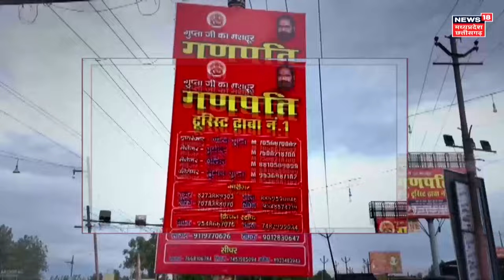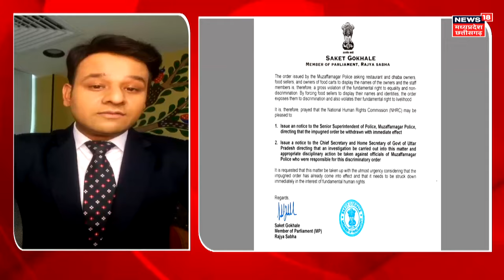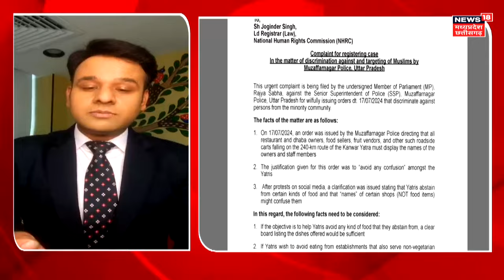Name Plate Controversy : क्या है 'नेम प्लेट' मामले की सच्चाई, पूरी जानकारी! | CM Yogi | CM Mohan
UP की तर्ज पर अब MP में भी दुकान पर नाम लिखने की उठने लगी मांग, CM को लिखा पत्र, बता दें कि इंदौर में बीजेपी विधायक ने की मांग.